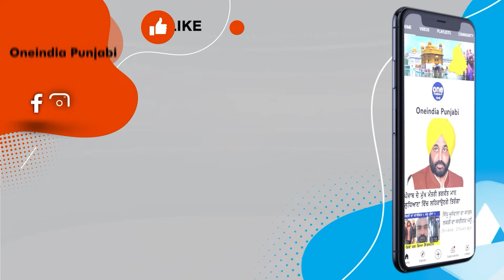ਸੁਖਬੀਰ ਬਾਦਲ 'ਤੇ ਭੜਕੇ ਪਰਮਿੰਦਰ ਢੀਂਡਸਾ, ਹੋ ਗਏ ਸਿੱਧੇ, ਬਣਾ'ਤੀ ਰੇਲ | Oneindia Punjabi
ਪਾਰਟੀ ਵਲੋਂ ਬਾਹਰ ਦਾ ਰਾਹ ਦਿਖਾਉਣ 'ਤੇ ਭੜਕੇ ਪਰਮਿੰਦਰ ਢੀਂਡਸਾ
ਸੁਖਬੀਰ ਬਾਦਲ ਨੂੰ ਹੋ ਗਏ ਸਿੱਧੇ
'ਅਸੀਂ ਬਾਦਲ ਦੇ ਗੁਲਾਮ ਨਹੀਂ'

ਸ਼੍ਰੋਮਣੀ ਅਕਾਲੀ ਦਲ ਦੇ ਪ੍ਰਧਾਨ ਸੁਖਬੀਰ ਸਿੰਘ ਬਾਦਲ 'ਤੇ ਪਰਮਿੰਦਰ ਸਿੰਘ ਢੀਂਡਸਾ ਨੇ ਤਿੱਖੇ ਵਾਰ ਕੀਤੇ ਹਨ | ਦਰਅਸਲ ਸ਼੍ਰੋਮਣੀ ਅਕਾਲੀ ਦਲ ਨੇ ਬਾਗ਼ੀ ਧੜੇ ਦੇ ਪਰਮਿੰਦਰ ਢੀਂਡਸਾ ਸਣੇ ਅੱਠ ਆਗੂਆਂ ਨੂੰ ਪਾਰਟੀ ’ਚੋਂ ਕੱਢ ਦਿੱਤਾ ਹੈ | ਇਨ੍ਹਾਂ 'ਚ ਗੁਰਪ੍ਰਤਾਪ ਸਿੰਘ ਵਡਾਲਾ, ਬੀਬੀ ਜਗੀਰ ਕੌਰ, ਪ੍ਰੇਮ ਸਿੰਘ ਚੰਦੂਮਾਜਰਾ, ਪਰਮਿੰਦਰ ਸਿੰਘ ਢੀਂਡਸਾ, ਸਿਕੰਦਰ ਸਿੰਘ ਮਲੂਕਾ, ਸੁਰਜੀਤ ਸਿੰਘ ਰੱਖੜਾ, ਸੁਰਿੰਦਰ ਸਿੰਘ ਠੇਕੇਦਾਰ ਤੇ ਚਰਨਜੀਤ ਸਿੰਘ ਬਰਾੜ ਦੇ ਨਾਂ ਸ਼ਾਮਲ ਨੇ | ਇਸ ਕਾਰਵਾਈ ਤੋਂ ਬਾਅਦ ਪਰਮਿੰਦਰ ਢੀਂਡਸਾ ਭੜਕ ਉੱਠੇ | ਉਹਨਾਂ ਸੁਖਬੀਰ ਬਾਦਲ ਨੂੰ ਖਰੀਆਂ-ਖਰੀਆਂ ਸੁਣਾਈਆਂ |